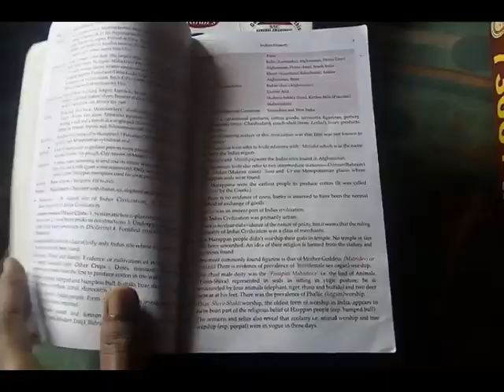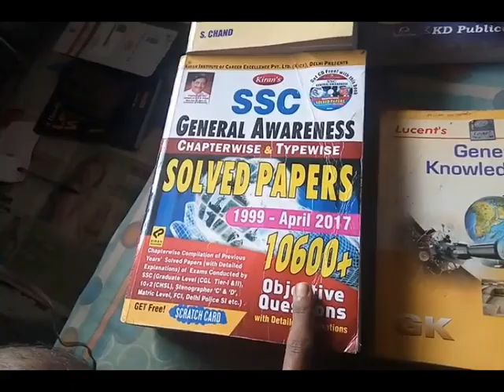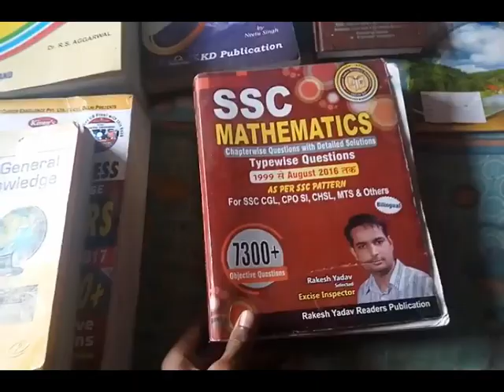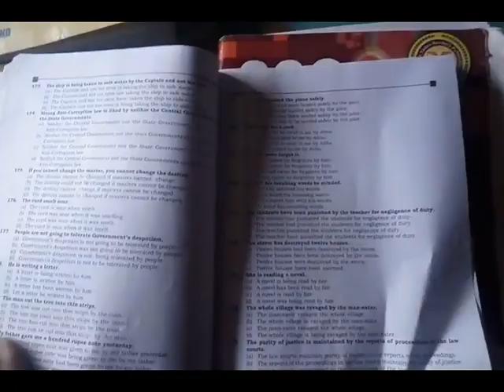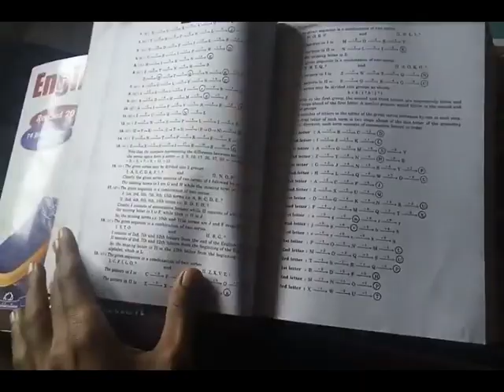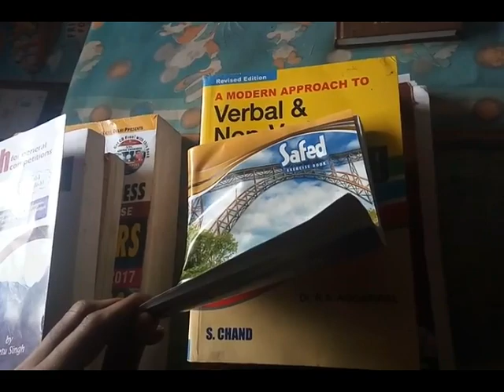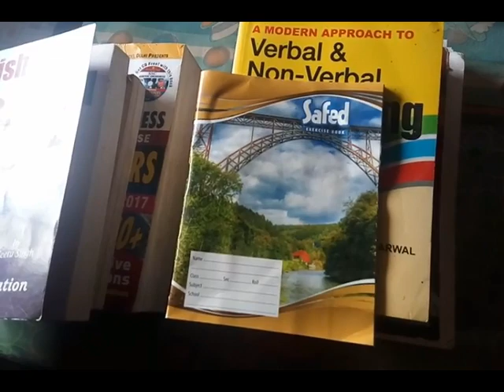Complete Strategy for 170+ and complete book list for ssc chsl 2018 Sure Succses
If your are preparing for ssc chsl 2018 then here is the full proof strategy with all booklist by which you can get a 170+ marks in tier 2. Complete Strategy for 170+ . All the booklist mentioned here is too good and will provide you a great support. If you need anything regarding to ssc chsl 2018 then msg me on comment box.